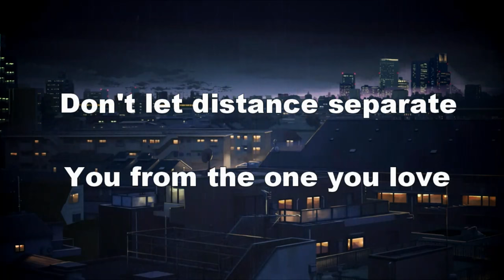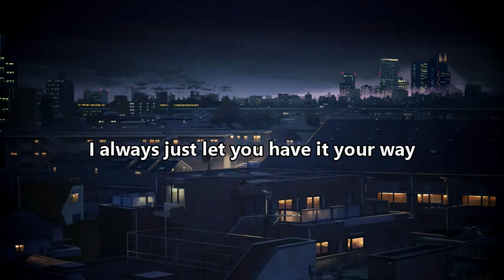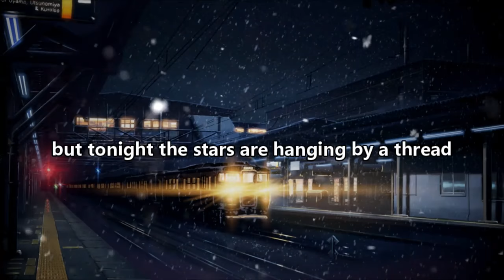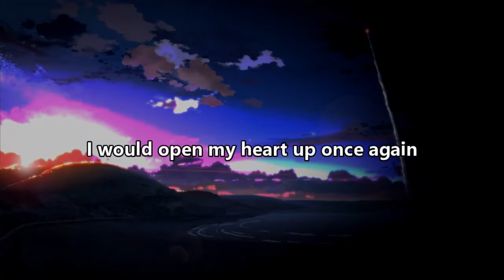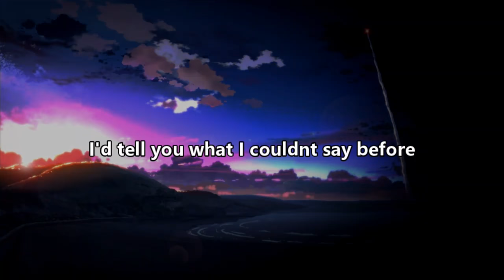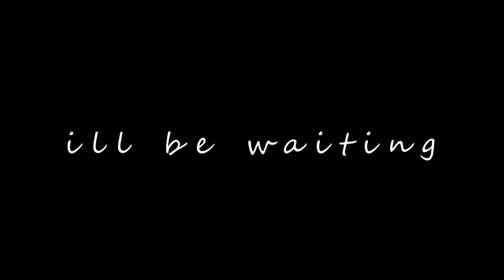★ [HD] (ENGLISH) 5 cms Per Second - One more time, One more chance /Orchestral/ {Moni} ★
Click "Show More" to download this cover & read an important update!

This song is beautiful and personal to me. I wanted to come up with my own lyrics for this but I felt so close to the English lyrics by BENI, that I used those instead.

I absolutely loved the original and I know it cannot be surpassed. But I tried to do my best singing it.

Please enjoy this orchestral cover.

Huge shoutouts to:

My star Canopus - kajirye
My star Altair - Dominic Samson
My star Vega - Jackie, Cameron Chapman, Nick Kosmo, TT CC and Vic Gonzales.
And my star Orions - ArcticDrakeK, Jose Obregon, Kenneth Hadley, Rick P and Wendell Hong

Shoutout to my star Sirius - AnimeCorazon1997, Darian Elliott , Jovan Mereceron and Leon Air. Appreciate your support.

**UPDATE**
On another note, it's been a little hard to continue making covers recently, as you guys might have noticed.

Also, a lot of the songs that I want to do (like the beautiful songs by Aimer (you know which ones I'm talking about @_@), songs from Noragami Aragoto, Clannad, Naruto, FMA!!, One Piece, etc., to name a few) don't really have any good custom instrumentals for me to sing along to. ;_;

And..the camera I use. Although, it's an HD webcam, it's completely unreliable whenever I need to record videos. I didn't think it'll be a problem at first (hence I went in for it.lol) but it's becoming increasingly time-consuming to shoot even a single video a day because of the many troubles it puts me through whenever I turn it on to do so.

But it's inspiring to see you guys wanting to hear more of my covers since I would absolutely LOVE to do more of them myself!

It will help the continuity of my covers where I'll get to work with talented musicians, increase the audio/visual quality by buying suitable equipment since I know you guys deserve the best.

And oh~ No more copyrights issues! Yay!

On yet another note, thanks so much for all the comments, shares and likes guys! I read and appreciate each and every single one of them. They make me want to keep going! So, arigato minna-san! :)

5 Centimeters Per Second
One more time, One more chance (Orchestral Cover)
Original Artist - Masayoshi Yamazaki
English Lyrics - BENI
Piano - PianoNest
Orchestral Arrangement - Nathaniel Keith